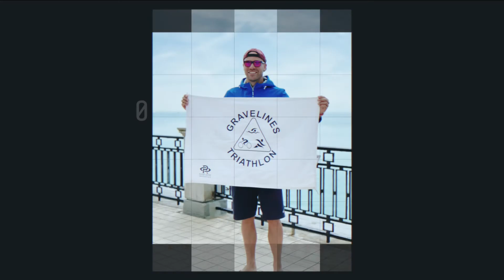face à l'evrest des nageurs PART 3 HD 1080p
l'histoire en images de la tentative de julien BARBEAU sur
de la traversée de la manche a la nage .